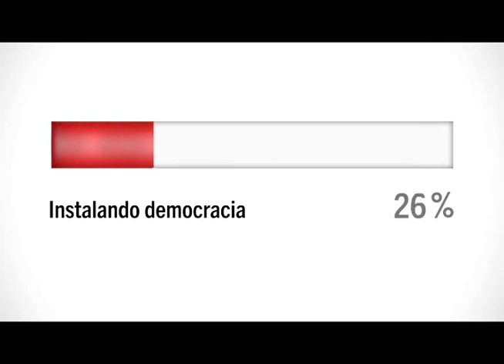Carmen Duce desde Villalar: "Esta vez tenemos que ganar"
Carmen Duce, candidata al Parlamento Europeo rememora la rebelión comunera y traza un paralelismo con la actual resistencia popular al absolutismo de los mercados